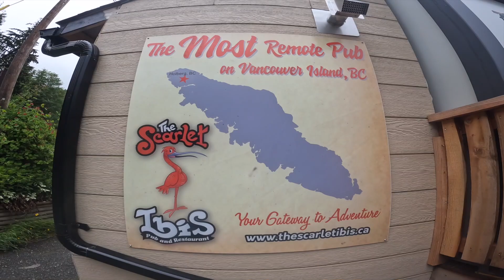NORTHERN VANCOUVER ISLAND DUALSPORT ADVENTURE - PART 2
A group ride mostly on gravel, we visit the most northern and western parts of Vancouver island reached by street legal motorcycles.

In part two we ride a decommissioned rail line ,get supplies in Port Hardy, and go as far north and west as we can.